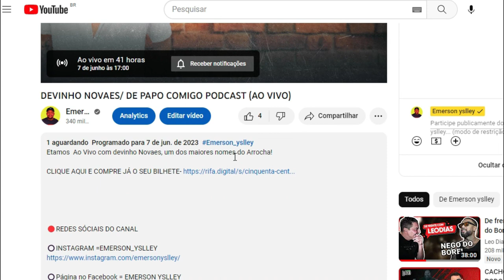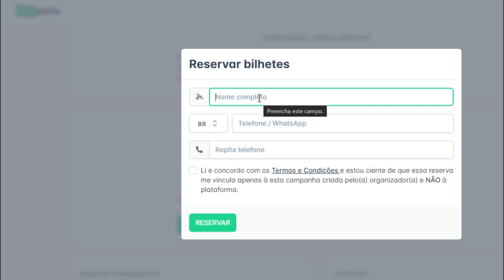CREMOSINHO SE REVOLTADO APÓS INGRATIDÃO NA MÚSICA NORDESTINA/PAULA FERNANDES CRITICADO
CREMOSINHO FICA CHATEADO APÓS CHAMAR AMIGOS CANTORES PARA SEU ANIVÉRSARIO E NÃO SER CORRESPONDIDO, VIDEO DE PAULA FERNANDES CANTANADO ZONA DE PERIGO VIRALIZA E DIVIDE OPINIÕES...